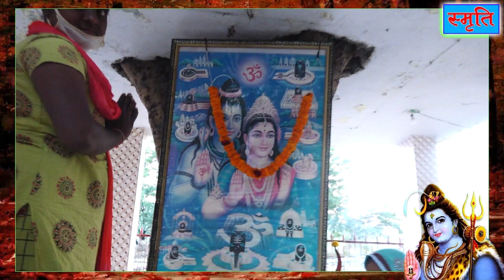Bholenath Mandir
bholenath sabarmati smruti yaadgar Palo ki